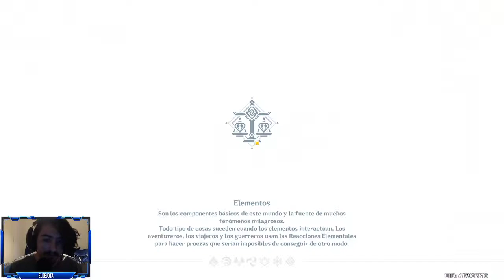MUCHISIMA PLATA ENCUENTROS: NINGGUANG (TODOS LOS FINALES) | VERSIÓN 2.4 Español | Genshin Impact #57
Piola el vestido

en donde ni yo mismo sé que vaya a hacer.